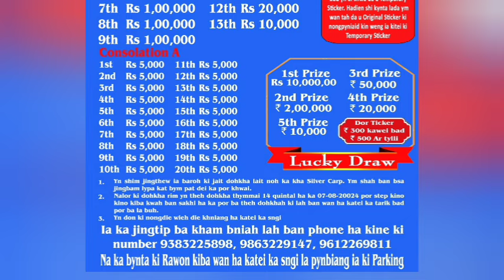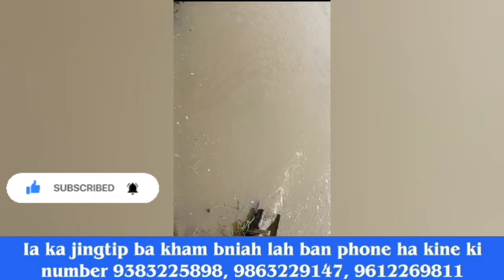14Kwintal Ladep ban theh dohkha bad HADUH 15LAKH-10Lakh-4LAKH/10Lakh_luckydraw// SHYRKHEI ki prize.